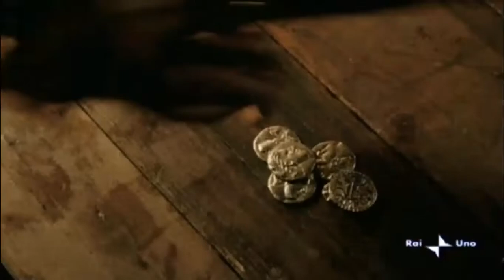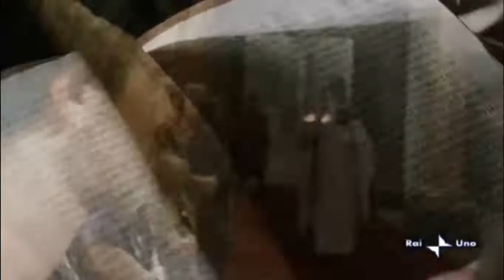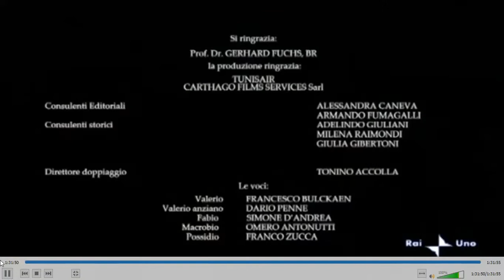Sfantul Augustin partea 1